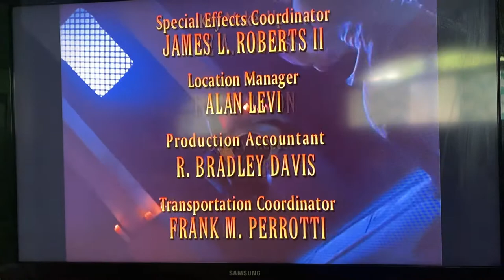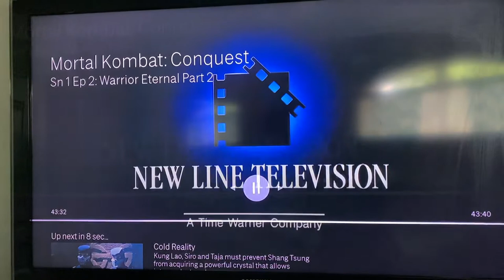Mortal Kombat: Conquest 1x02 (End Credits)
1. End Credits
2. New Line Television Logo
3. A Lawrence Kasanoff/Threshold Entertainment Logo
4. Warner Bros Television Logo

Mortal Kombat: Conquest: Warrior Eternal Pt. 2
Starring: Paolo Montalban, Daniel Bernhardt, Kristanna Loken, Tracy Douglas, Bruce Locke & Jeff Meek
From: New Line Television & Warner Bros Television
Genre: Action & Martial-Arts
Air Date: October 5, 1998